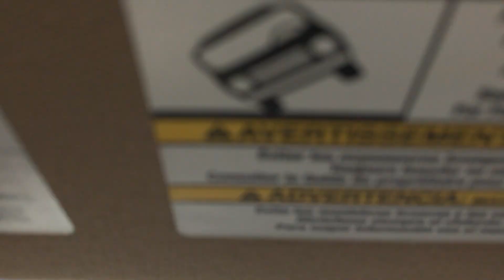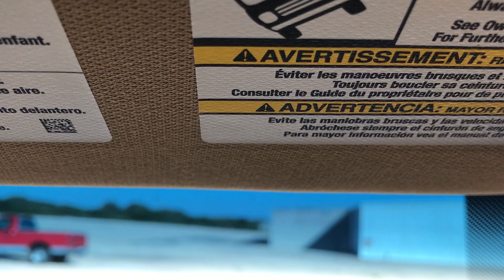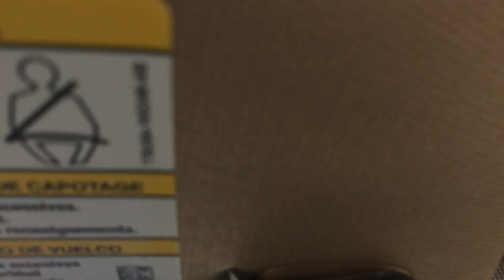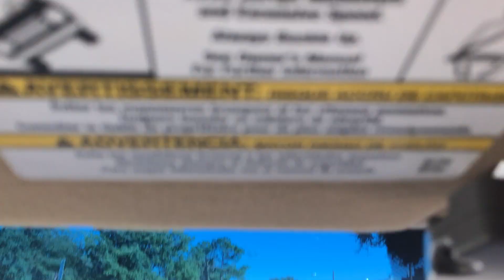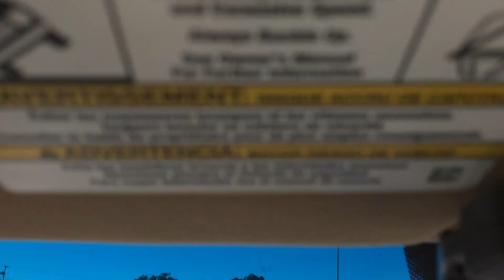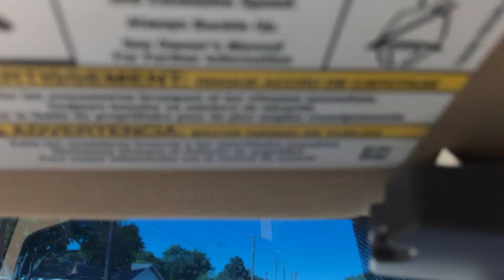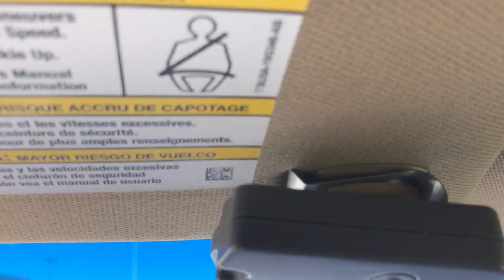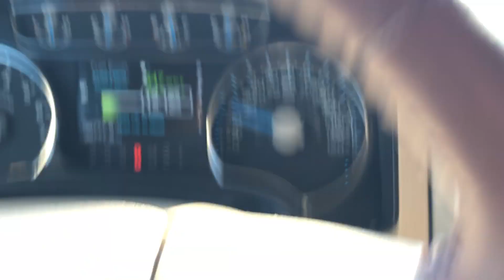Are You Being Followed? How To Follow Someone Tips For Following Cars Undetected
I picked a woman at random leaving a store and video taped how I followed her without being detected.  I gives tips and tricks to avoid detection when following someone.  How many times have you been followed because you were not paying attention?
I lose this woman and then pick her back up by just canvassing the area.  I hope this makes people be more aware of their surroundings and to pay attention more. NOTE: MY TWITTER IS  @Horsyguy